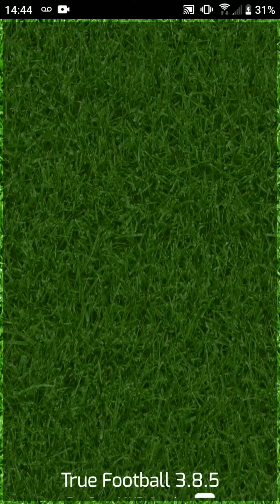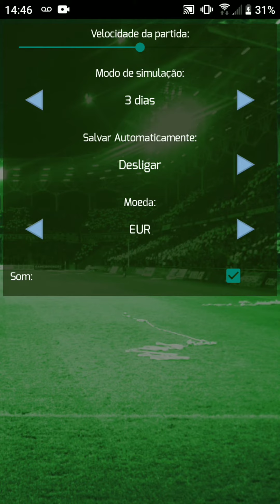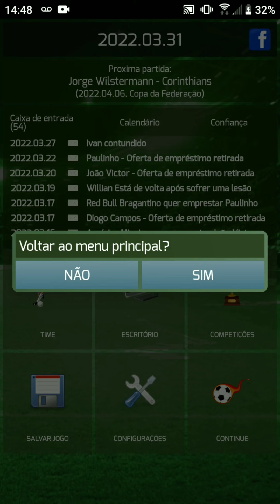True Football 3 (2022) (Dinheiro Infinito)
Mod do True Football 3 v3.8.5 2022 com dinheiro infinito ou normal 😁

Meu zap e pix:
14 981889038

(MOD BRASIL)

TF3 money infinite
True Football 4
Update TF3 2022